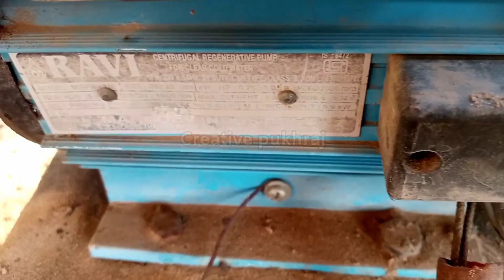how to make check valve || foot valve || one way valve // motar pump foot valve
guys is video me hamne 1 motar ke liye foot valve (check valve) (one way valve) banaya hai